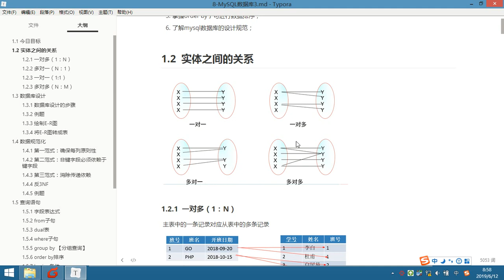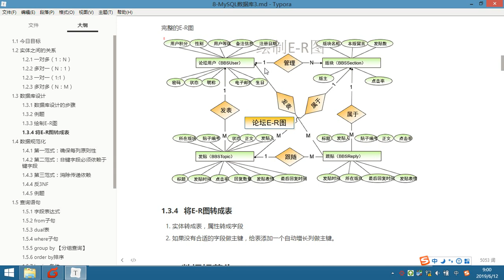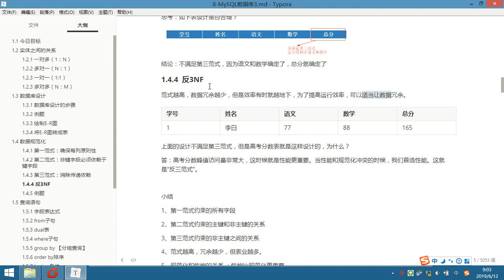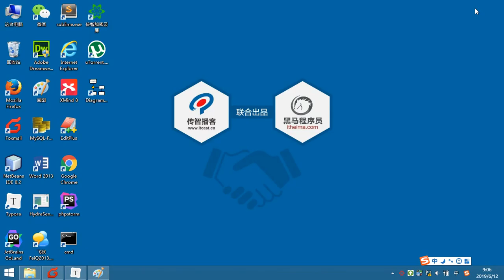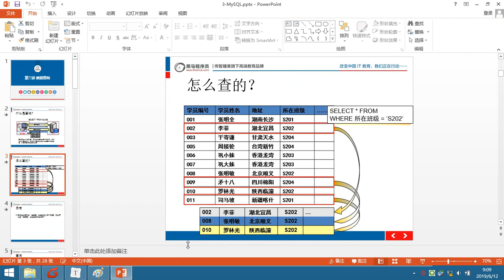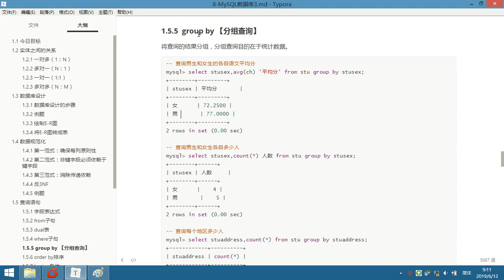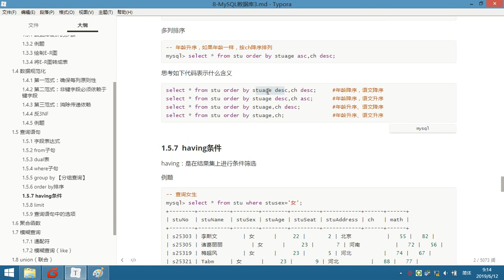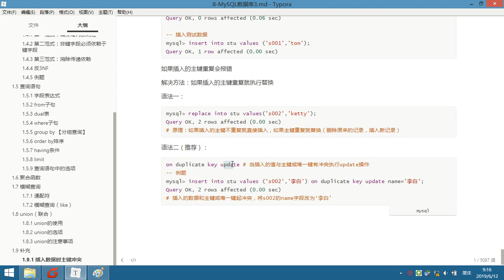MySQL 4- 1 回顾